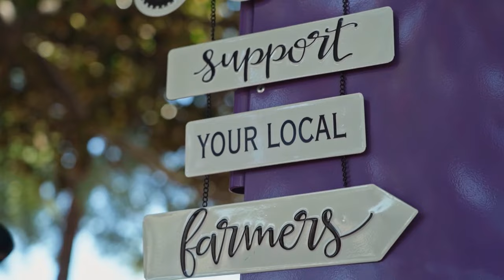Pea Ridge Pros & Cons - [Close to Bentonville & Roger AR]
If you have seen Pea Ridge just to the North East of Bentonville AR or Just North of Rogers and have been wondering What Pea Ridge AR has to offer. We are diving into the Pros & Cons of Pea Ridge.

This is a great little town in NWA that has great Values and a lot to offer for location. Don't Rule out Pea Ridge AR. Just north of Bentonville AR

Are you moving to or relocating to Arkansas and wondering if living in Arkansas is for you?

Ready to discover the wonders of living in Bentonville or Fayetteville, Arkansas? 🌳🏡 Look no further; we've got you covered! From the bustling lifestyle of Little Rock to the scenic real estate beauty of Bentonville and Fayetteville, we're here to guide you every step of the way. 🚴✌️🌄

Thinking of finding a cozy home with sprawling land in Bentonville or Fayetteville, Arkansas? 🏡🌳 Dreaming of being steps away from Bentonville's exhilarating bike trail system? 🚴✌️ Looking to join the top-notch Bentonville School District for your little scholars? 🎓🏫 Or perhaps escaping to Fayetteville for a fresh, vibrant start is calling your name? 🌄🏞️ Whether you're searching for real estate, lifestyle, or the best local spots in Bentonville and Fayetteville, we've got videos and insights tailored just for you. Your Arkansas adventure is just a click away!

Whether you're a future Arkansan or just curious about real estate in Bentonville or Fayetteville, we'll help you find the spot that fits your style. Working with relocating clients from all over the world, we ABSOLUTELY LOVE IT! 🌍💕

💻 Book a Zoom Chat: [Connect with Living in Arkansas - Encore Group]

Day or night, weekday or weekend, we've got your back when moving to Bentonville or Fayetteville, Arkansas! 🌞🌙

See you in the Natural State! 🌲🏞️

Arkansas Licensed Real Estate Agents
Allen Dietzschold: EB00075302
Brent Farmer: SA00083428
eXp Realty

Non-licensed agent in Arkansas